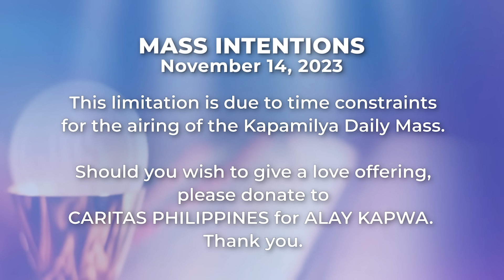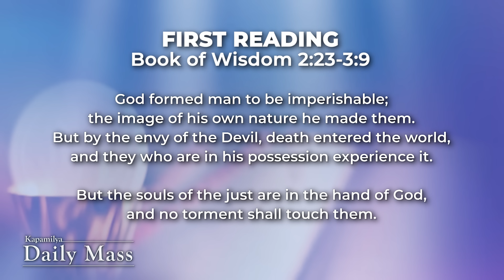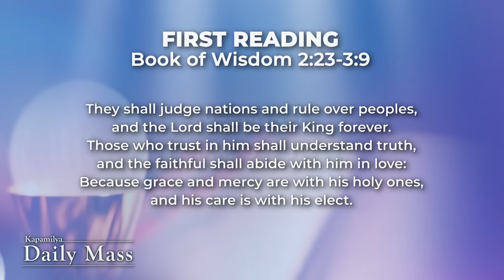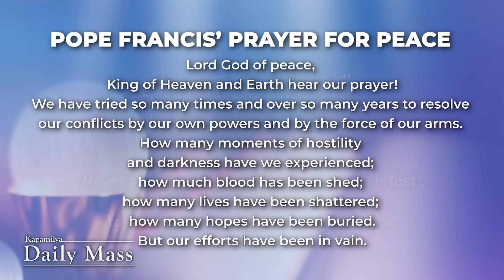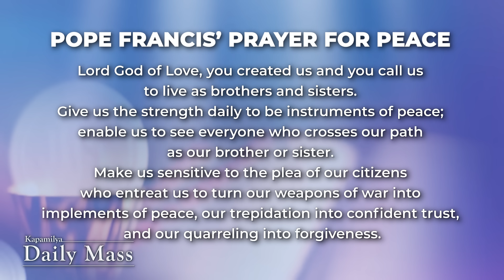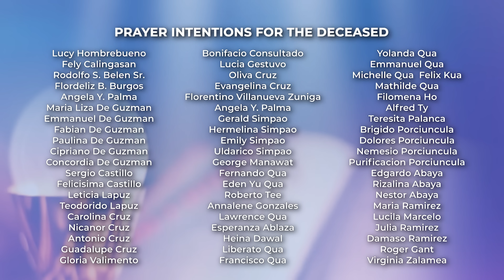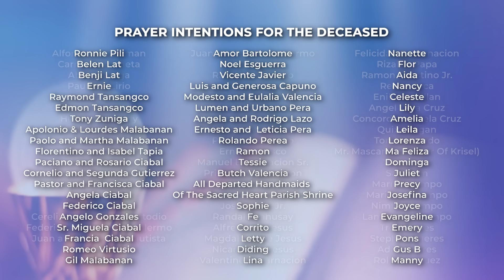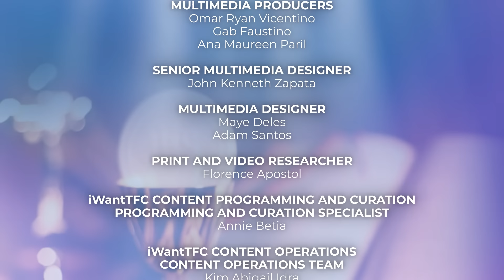November 14, 2023 | Our Sense of Duty and Obedience | 𝐊𝐚𝐩𝐚𝐦𝐢𝐥𝐲𝐚 𝐃𝐚𝐢𝐥𝐲 𝐌𝐚𝐬𝐬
The Gospel of Luke invites us to reflect on our sense of duty to avoid having a sense of entitlement in life. In line with this, we are also called to develop a sense of loving obedience. We are encouraged to develop moments of solitude in prayer with the Lord. Lastly, we are called to humility. The sense of humility reminds us of our blessings as instruments of God.

Reflect more on this as we celebrate the Kapamilya Daily Mass today, November 14, 2023 with Father Tito Caluag.